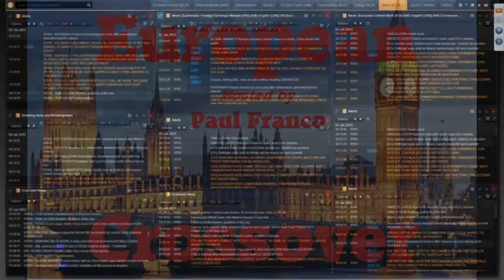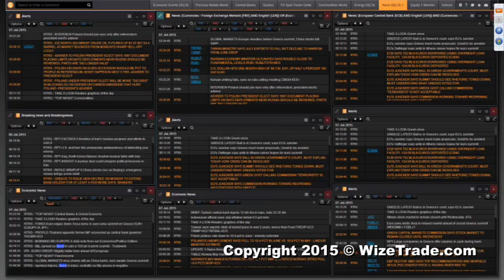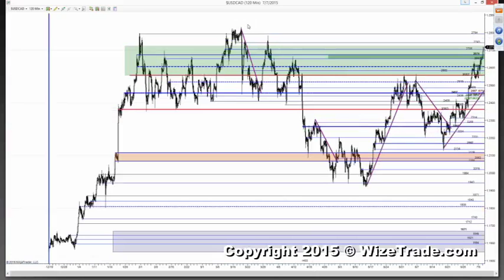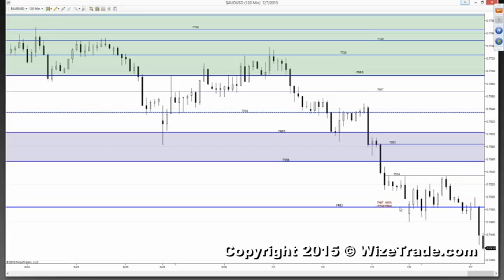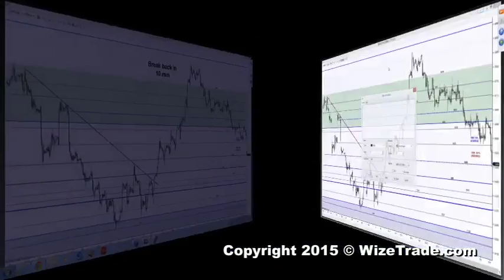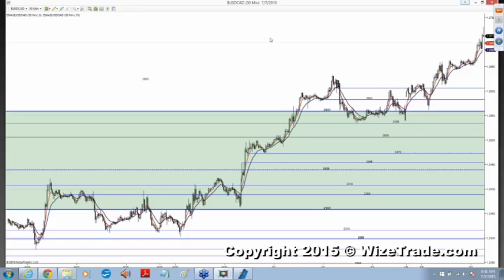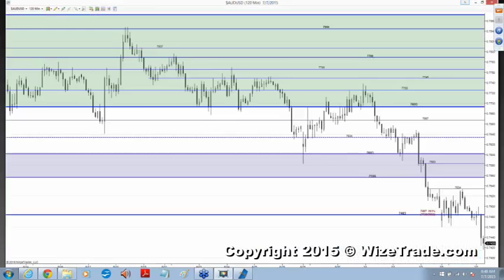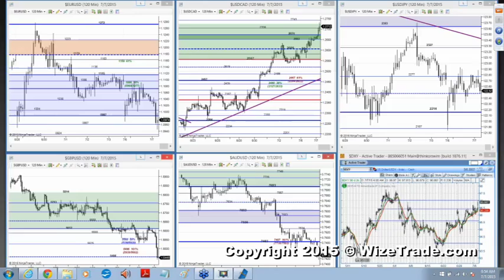European Crossover With Paul Franco – 07/07/15